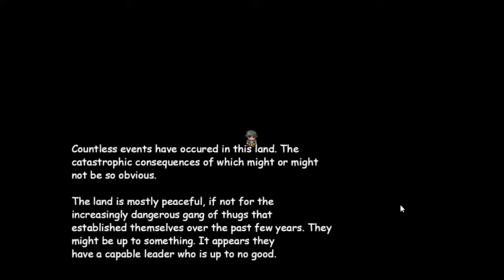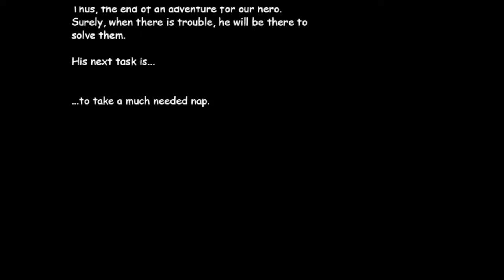Saving Lives - A computer game that my team and I made, in 2016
I was part of the development of this computer game. Most of the game assets are taken from RPG Maker MV software, which is a very easy-to-use software for the purpose of making games.

The storyline idea was a team process.

Storyline:
Saving Lives is an action-adventure and educational RPG game, where you play as a young adventurer who embarks on a quest to rescue the daughter of the village chief and bring peace back to the chief's family.